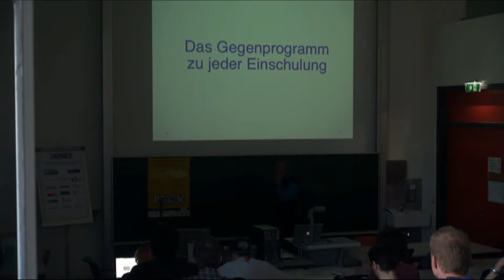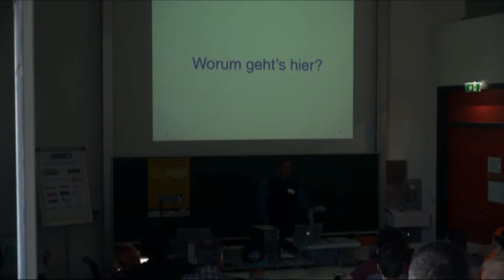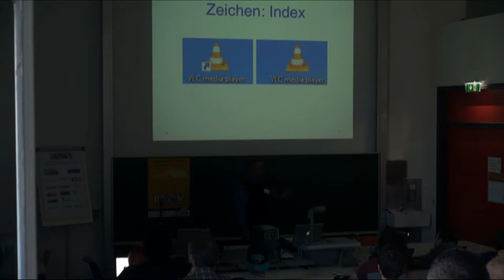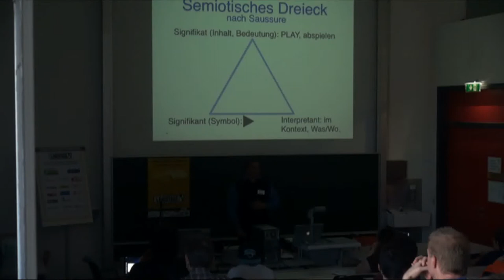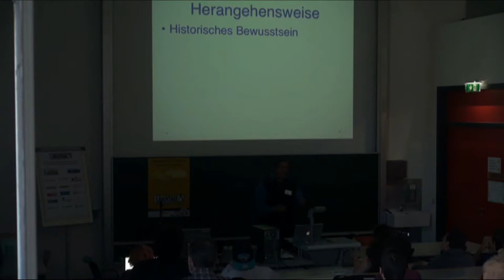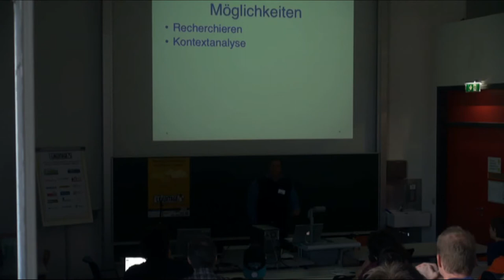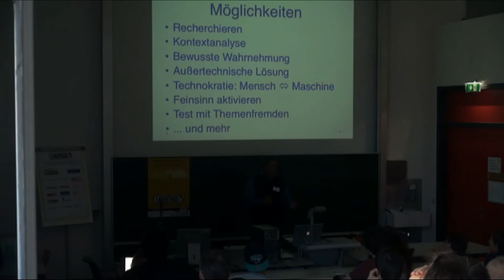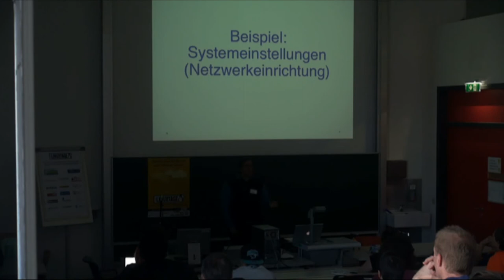Interaktion mit Hard- und Software - Amir Alam - Grazer Linuxtage 2016